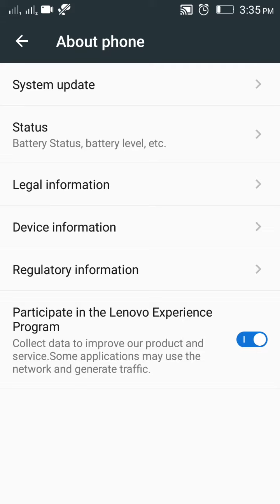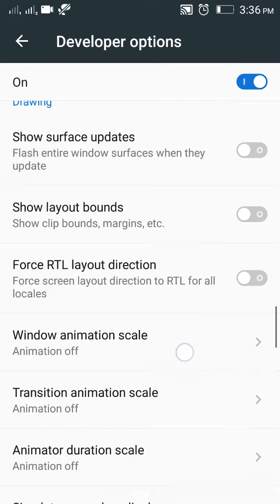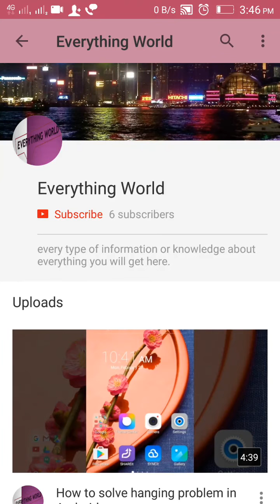Mobile hanging solution in one click | Hindi | Urdu | Android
This video is going to help you to boost your smartphone speed in just one tap.

Mobile hanging solution in one click by following these steps. !

Basically this channel is to help you find latest tech related tips and news.

About : Technical sanam is a tech channel where you will get latest tech tips and tech news in hindi.A video is uploded daily.